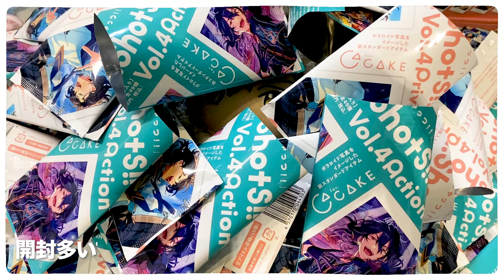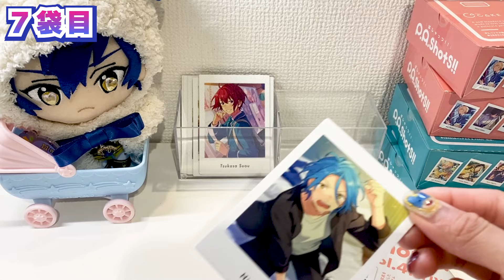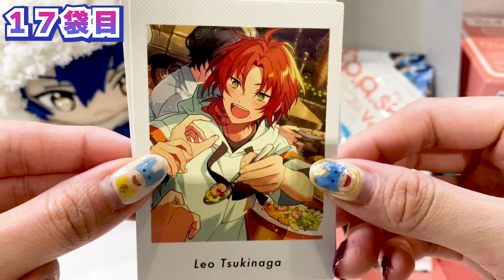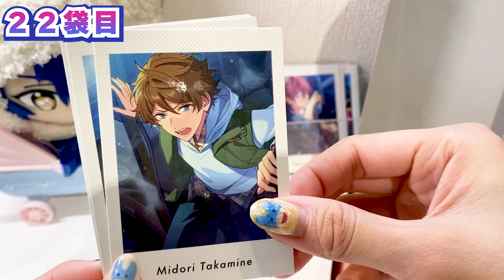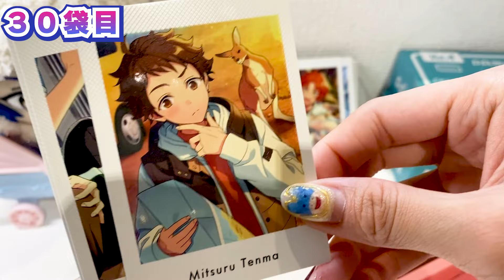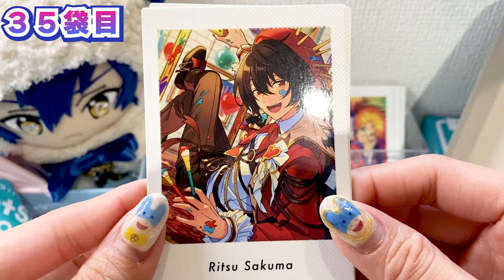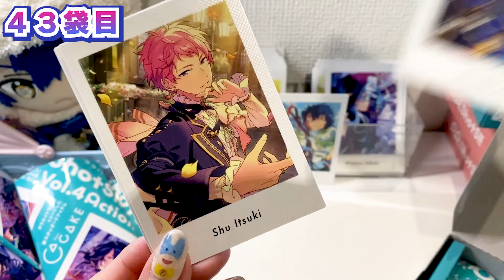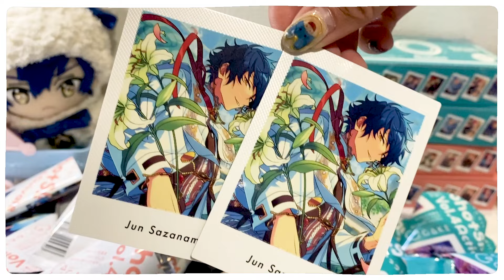【開封】あんさんぶるスターズ｜ぱしゃっつ開封｜50袋分開けていきます！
今回は昨年末発売された、あんさんぶるスターズ‼︎P.A.shots!! Vol.4の予約分受け取ってきたので開封しました💪💙
開封中に情緒おかしくなっておりますが…（お見苦しくてすみません）

あんスタ 開封 P.A.shots!! Vol.4